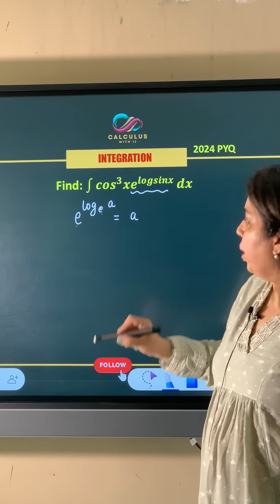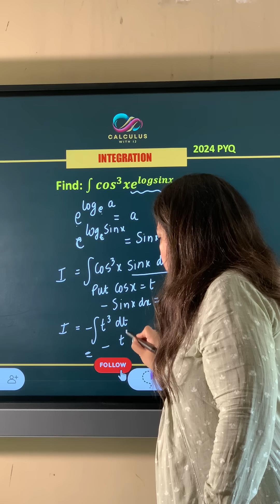Integration | CBSE Class 12 Maths | Previous Year Questions (PYQ) Solutions for Board Exam 2026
For daily practice, one important question is uploaded on our instagram channel everyday